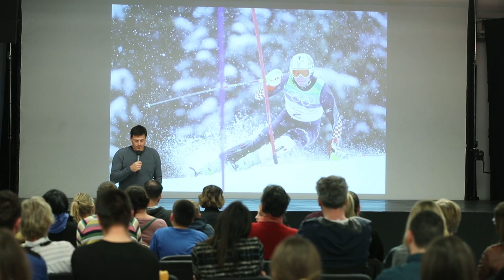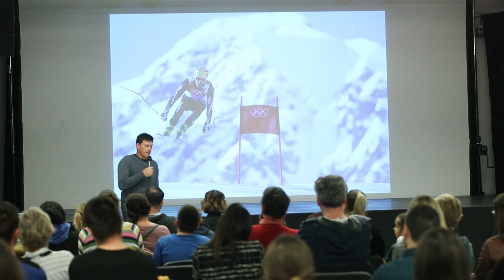Ivica Kostelić održao govor na temu "Kako nikada ne odustati"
Ivica Kostelić održao je govor na temu "Kako nikad ne odustati. Događaj je organiziran od strane Kluba poduzetnica Samobor u Bunkeru, centru za mlade.